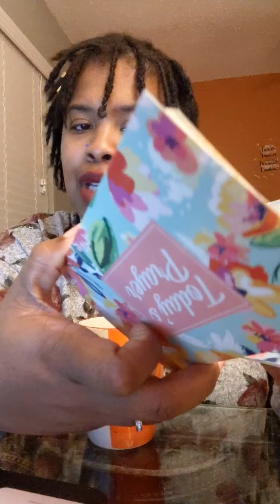The spirit of Fear!!